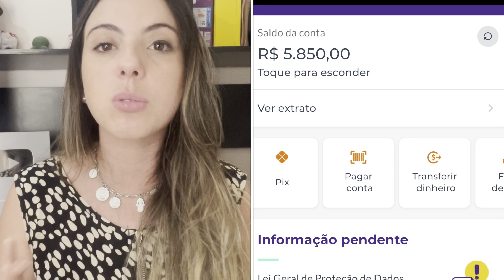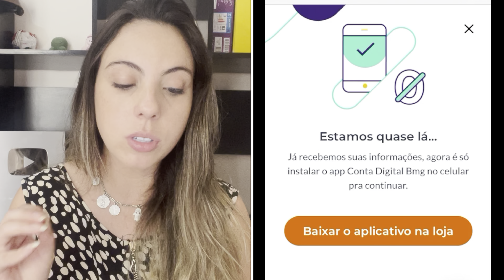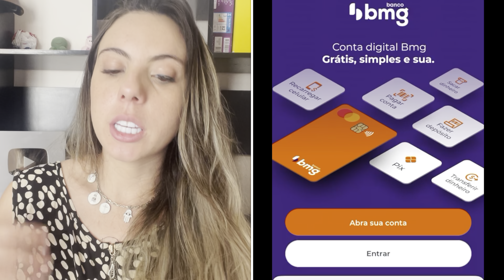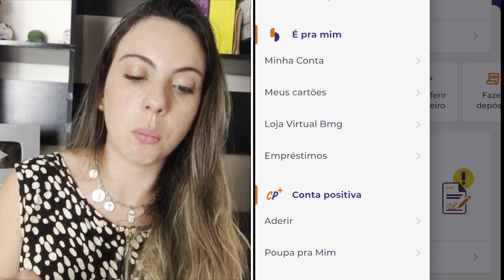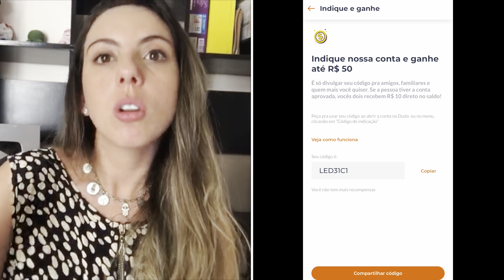APP PAGA $60 NO CADASTRO - BAIXOU GANHOU - Como Ganhar Dinheiro Na Internet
Aplicativo novo que dá dinheiro. Aprenda a ganhar dinheiro jogando com esse app, jogo que dá dinheiro de verdade, em breve vou postar a prova de pagamento do app.
 Como ganhar dinheiro na internet de verdade? Eu te ensino.

ASSISTAM ATÉ O FINAL PRA APRENDER A  RECEBER!

FAÇA 500 REAIS POR DIA (GARANTA SUA VAGA ANTES QUE ACABE)

A última dica é a melhor. Vejam até o final!

CÓDIGO PRA ATIVAR O APP: NK8NB